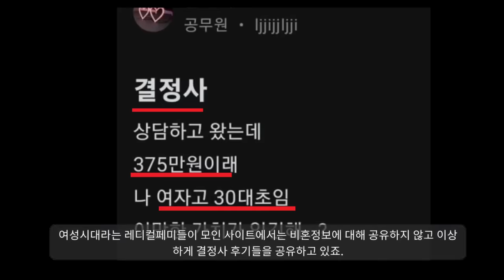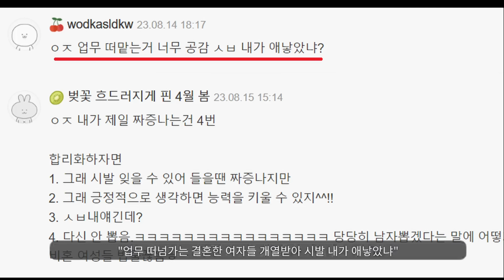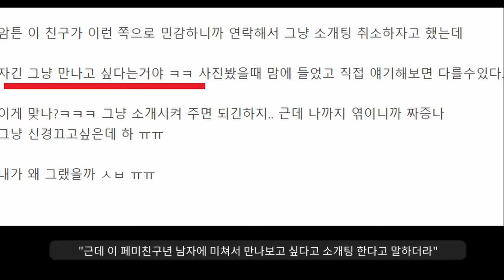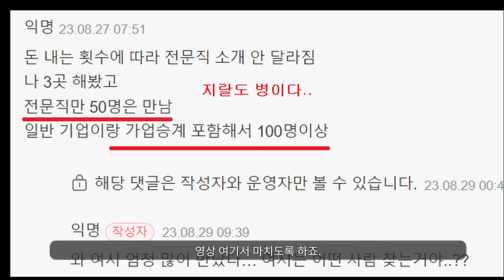재밌는세상......... "결혼정보회사에 35살 비혼녀가 가면 생기는 일"